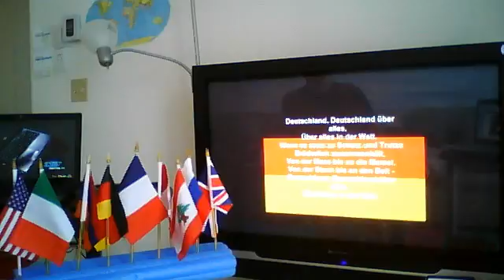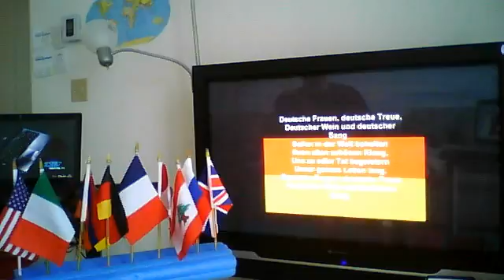avedisphoto1's webcam video 31 décembre 2011 07:26 (PST)